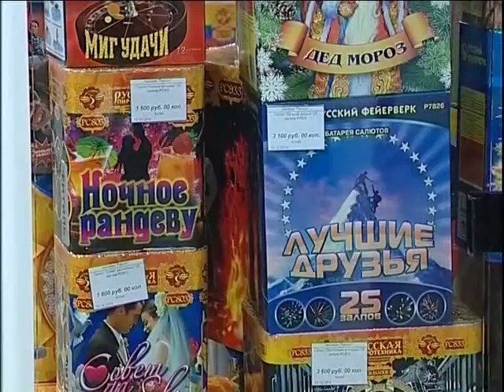КЧС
Накануне состоялось заседание комиссии по предупреждению и ликвидации чрезвычайных ситуаций и обеспечению пожарной безопасности  в Лабытнангах.